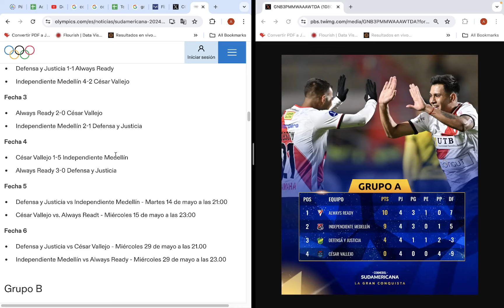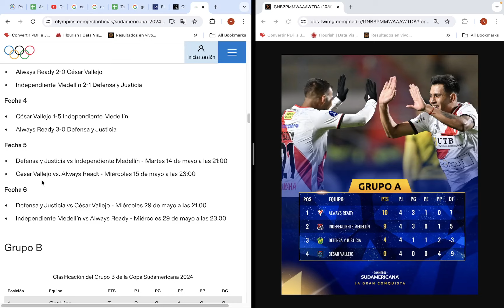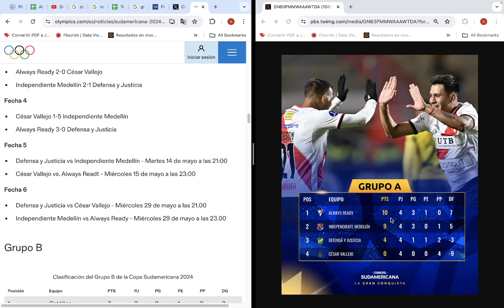Posibilidades clasificación a Octavos de Always Ready, Medellin y Defensa y Justicia, Grupo A, F 4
Estas son las posibilidades de clasificación en el Grupo A de la Copa Sudamericana 2024